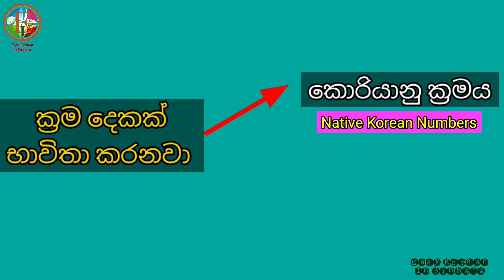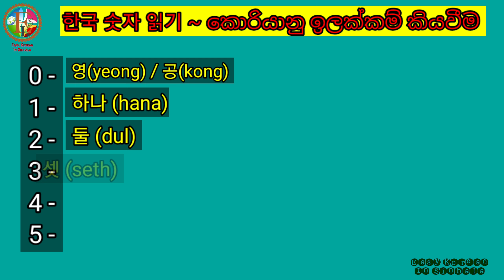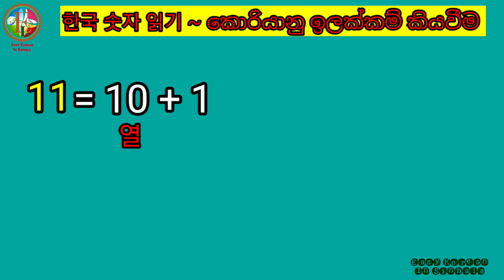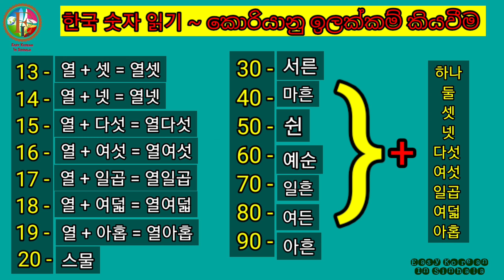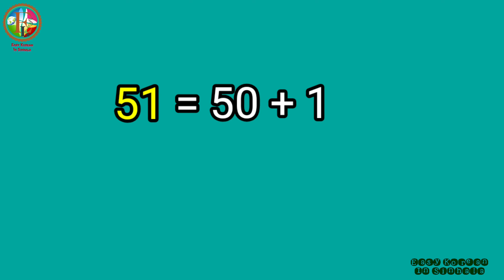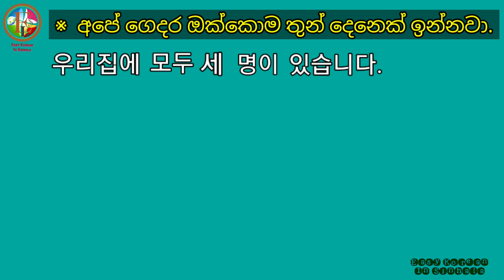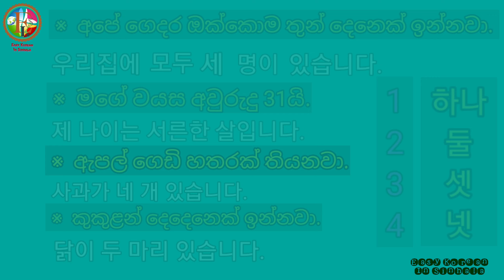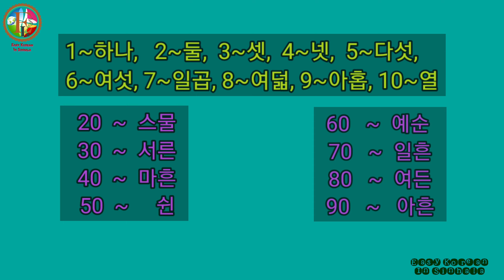Study Korean In Sinhala lesson - 04 한국 숫자 배우기 කොරියානු ඉලක්කම් කියවීම සහ බාවිතය.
අද මම ඔයාලට කියාදෙන්නෙ  කොරියානු භාෂාව  ඉගනගන්න, ඕනම කෙනෙක් අනිවාර්යෙන්ම දැනගත යුතු සහ ඉගෙනගත යුතු  කොරියානු අංක නැතිනම් ඉලක්කම්~ ලිවීම සහ කියවීම මෙන්ම බාවිතය පිලිබඳවයි.